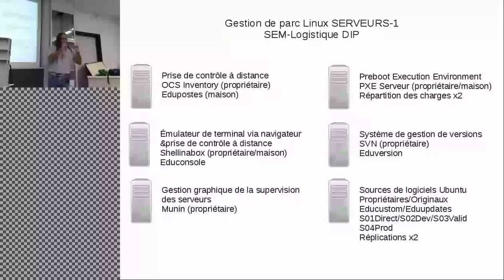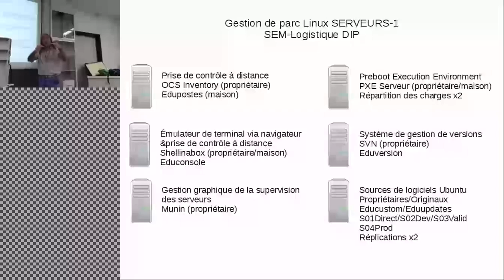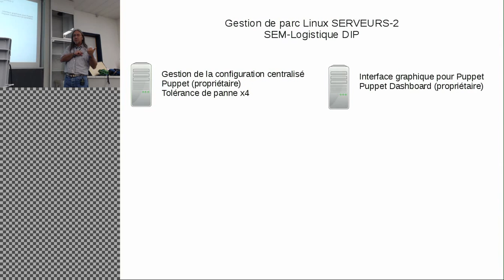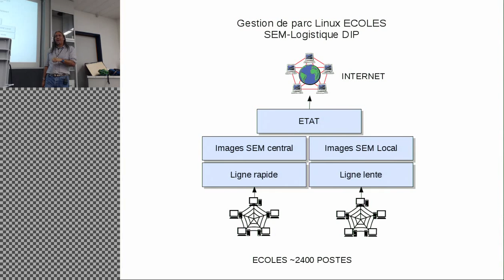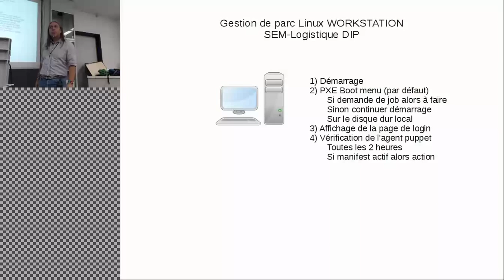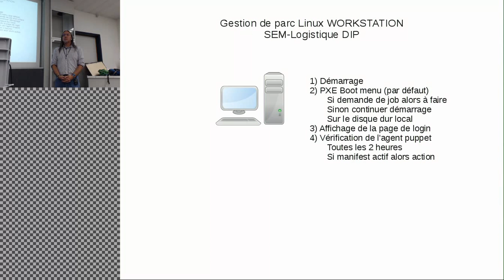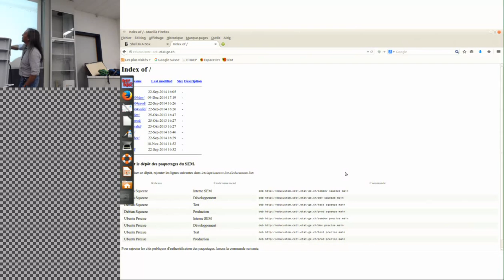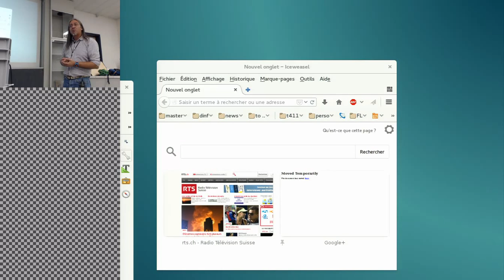Standards ouverts et logiciels libres dans les écoles genevoises 2/2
Beaucoup de chemin parcouru depuis l'acceptation en 2011 d'un plan directeur faisant la partie belle aux logiciels libres et aux standards ouverts. Cinq ans plus tard, Cyril ROIRON et Michel CISTERNAS vont nous présenter la vie découlant de ce plan directeur au sein du Département de l'Instruction Publique.

La présentation se concentrera sur ce qui a été fait dans les écoles primaires. Elle se composera en deux parties :

"Gestion de projet, valeurs et organisation" discutera de la vie du projet dans sa dimension humaine. Gestion du projet, problèmes rencontré, retours, présentation des valeurs portées par le plan directeur, exposition des choix techniques en découlant.

"Gestion du parc, infrastracture et technique" présentera l'arrière guichet (backoffice), son infrastructure/outils (PXE, puppet) et ses développements internes (ShellInABox).